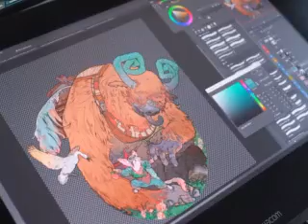Songs of Silence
A unique fantasy 4X Strategy game in a gorgeous Art Nouveau style! ⚔️ Epic story-driven campaign & PvPvE multiplayer on PC and console.